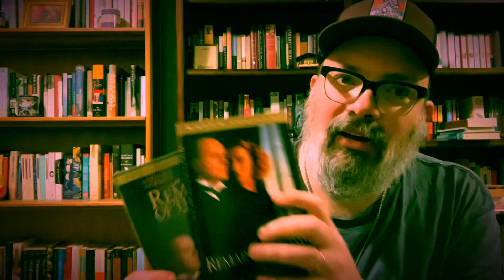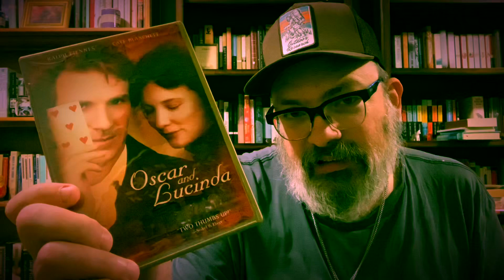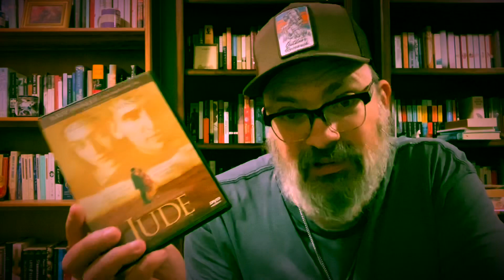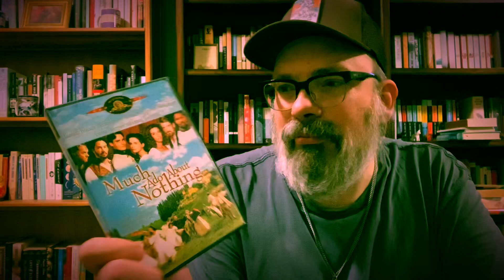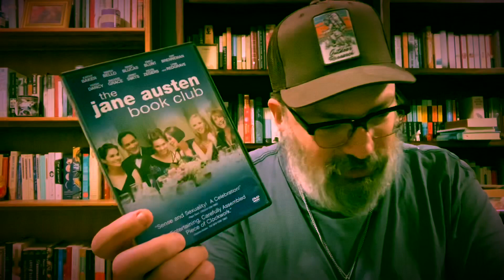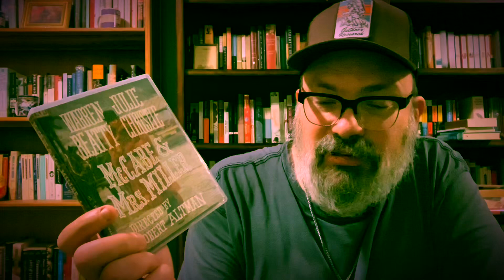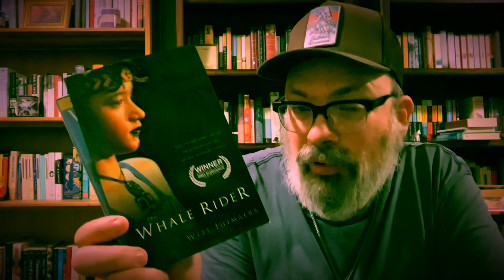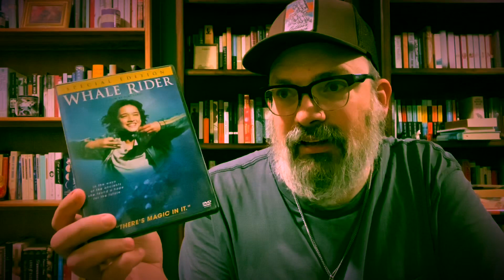The Character Adaptation Tag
I was tagged in the original by Ryan and Kristen over at Seeking Stories. Their video can be found here:

Here are the prompts:

1. Who are your two favorite book-to-movie character adaptations?
2. Who are your two least favorite book-to-movie character adaptations?
3. Name a movie character (or two...or three) who most improve upon the book character.

Books and films discussed or mentioned in this video:

- The Remains of the Day (dir: James Ivory)
- Oscar and Lucinda by Peter Carey
- Oscar and Lucinda (dir: Gillian Armstrong)
- Paradise Road (dir: Bruce Beresford)
- Jude the Obscure by Thomas Hardy
- Jude (dir: Michael Winterbottom)
- Jane Eyre by Charlotte Bronte
- Jane Eyre (dir: Franco Zeffirelli)
- Children of a Lesser God (dir: Randa Haines)
- The Doctor (dir: Randa Haines)
- Dracula by Bram Stoker
- Dracula (dir: Tod Browning)
- Bram Stoker's Dracula (dir: Francis Ford Coppola)
- Little Buddha (dir: Bernardo Bertolucci)
- The Matrix (directors: The Wachowski Brothers, as were)
- Much Ado About Nothing by William Shakespeare
- Much Ado About Nothing (dir: Kenneth Branagh)
- The Jane Austen Book Club by Karen Joy Fowler
- The Jane Austen Book Club (dir: Robin Swicord)
- Little Women (dir: Gillian Armstrong)
- McCabe by Edmund Naughton
- McCabe & Mrs. Miller (dir: Robert Altman)
- Whale Rider by Witi Ihimaera
- Whale Rider (dir: Niki Caro)
- Jojo Rabbit (dir: Taika Waititi)